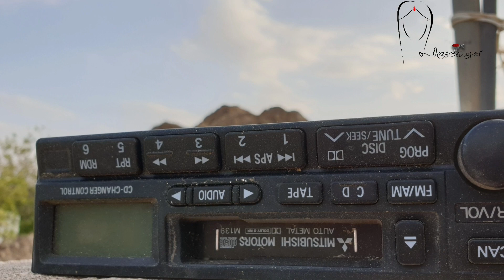താങ്ങാനാവാത്ത ചൂടിൽ എന്റെ മസ്ക്കറ്റിലെ കൃഷിയുടെ അവസ്ഥ കണ്ടോ | എന്റെ കൃഷി വിജയമായിരുന്നോ??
This video is about green chilli farming in our kitchen garden.Soil preparation, palnting method, best fertilizers, growing tips, etc are included in this video.Here I am following bottle farming method.
   • Green Chilli  farming is very popular in kitchen garden. Availability of seed, seeding, replanting, etc are very easy task but its maintenance will be little difficult.
   • This plants require full sunlight, so choose a sunny spot but remember to keep the plants under shade. It grows well in warm and humid climate and a temperature of 20- 25 °C.
   • The chillies do not require lots of water.so water only when the top soil dries. Make sure to maintain porous soil, as the plant cannot withstand moisture for a long time.
   • The best fertilizer for this plant is  cow dung manure.
   • 40-45 days old seedlings are used for transplantation.
വീഡിയോ ഇഷ്ടമായാൽ channel സബ്സ്ക്രൈബ് ചെയ്യാനും ഷെയർ ചെയ്യാനും മറക്കല്ലേ

🧚‍♀️ face book : Sure Sure
I have another channel "Chatteem Kalom". This channel include Haircare, Skincare, Lifestyle, Jewellery Making, Embroidery, clay craft, etc. Please do support to this channel also